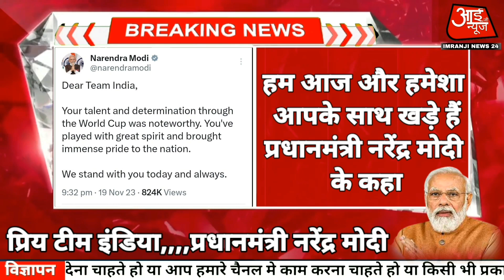प्रधानमंत्री मोदी ने भारत की टीम की सराहना करते हुए कहा Imranji News 24